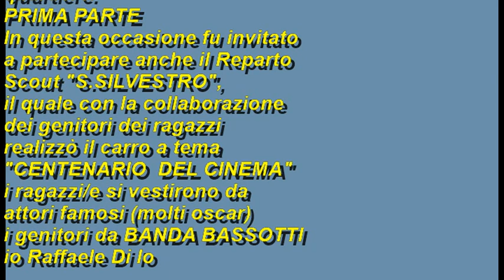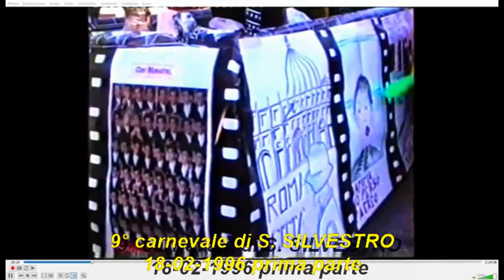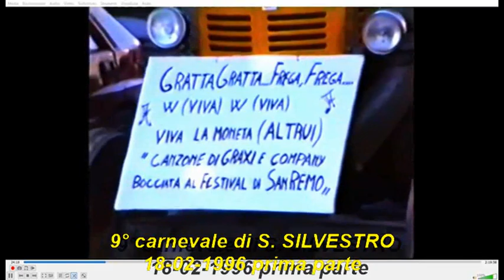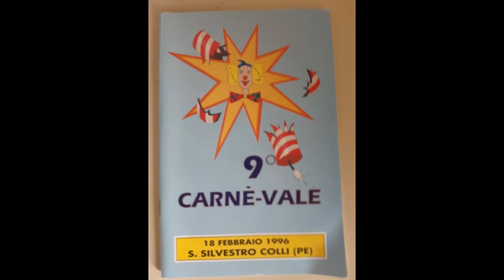PESCARA colle S.SILVESTRO 18-02-1996 nono carnevale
prima parte del 9° carnevale a s.silvestro colle di pescara con la partecipazione del reparto scout "SAN SILVESTRO" a tema
IL CENTENARIO DEL CINEMA straordinaria partecipazione e interpretazione di tutti i ragazzi compresi i loro genitori in costume da banda bassotti e autori del carro del cinema.